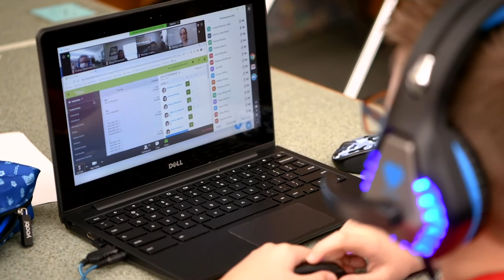Super in 60 - Episode 48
Join Dr. Quinn Kellis each week as he provides updates on the district, highlights of achievements, and all things education in this new video series! In this week's edition Dr. Kellis shares information on Florida Virtual Curriculum, which is being used in Dysart this year to provide a consistent learning platform for students.